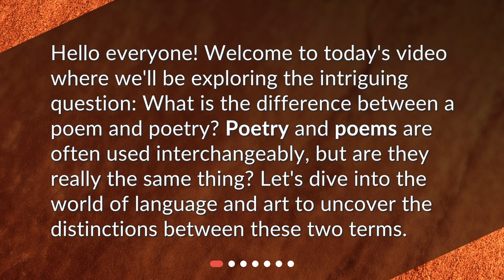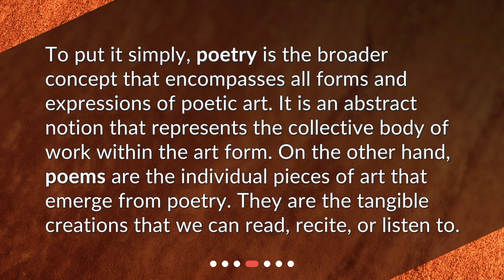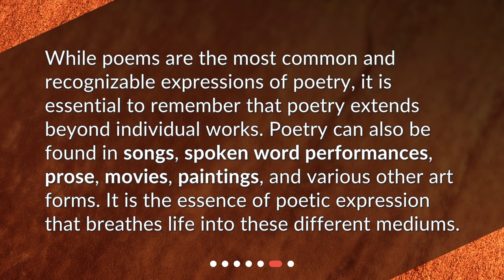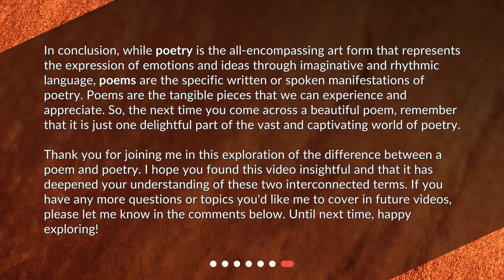What is the difference between a poem and poetry?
What is the Difference Between a Poem and Poetry? • Discover the fascinating difference between a poem and poetry in this thought-provoking video! Join us as we explore the creative art form of poetry and its tangible embodiment in the form of poems. From defining poetry to exploring different poetic forms, this video is a must-watch for anyone who loves language and art!

00:00 • What is the difference between a poem and poetry?
00:25 • Defining Poetry
00:50 • Exploring Poems
01:18 • The Relationship Between Poetry and Poems
01:46 • Poetry in Various Forms
02:12 • Poetry Beyond Poems